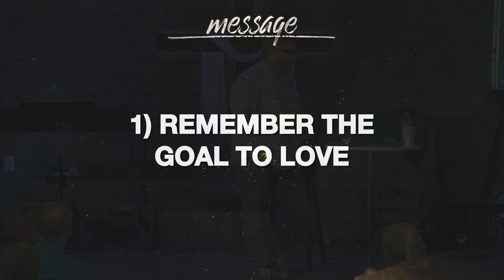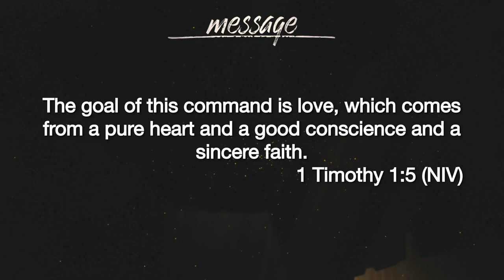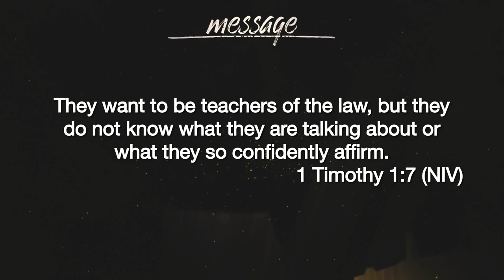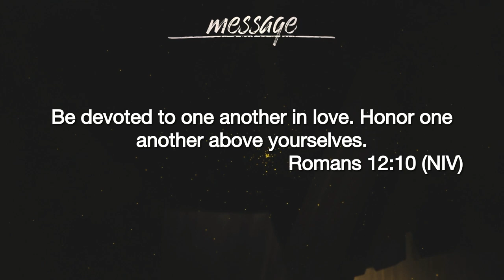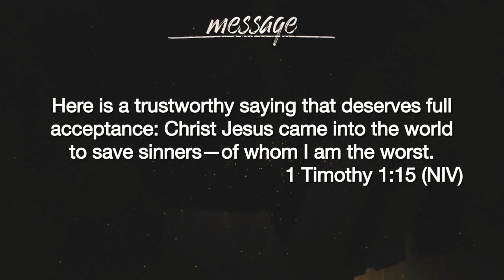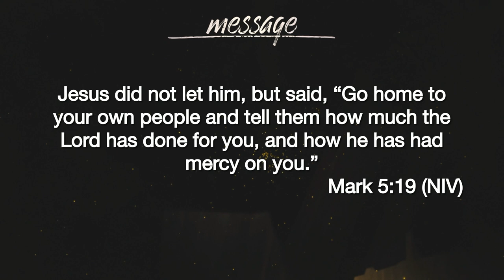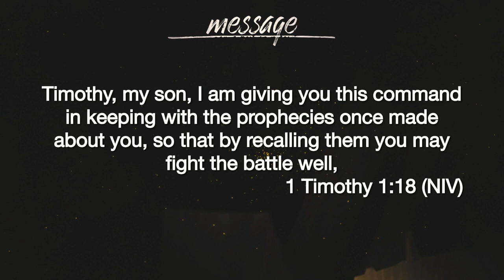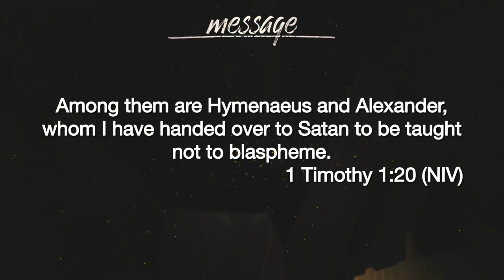Holding To The Faith - The Good Fight Week 1 - 5 November 2023